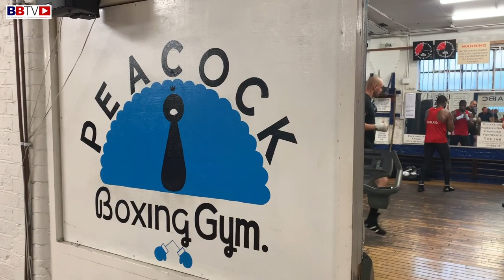PROSPECT WATCH: 4 FIGHTS, 4 KO'S BIG HITTING CHRIS BOURKE A BUSY FIGHTER MOVING FAST!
Unbeaten big hitting super-featherweight Chris Bourke (4-0, 4KOs) has not been pro a year yet but will have his 5th fight on September 14th and plans on moving fast as the lower weight classes usually do. Chris a former GB member speaks to BBTV about his career so far, future ambitions and tells us who his favourite boxers are. Interview John Evans.